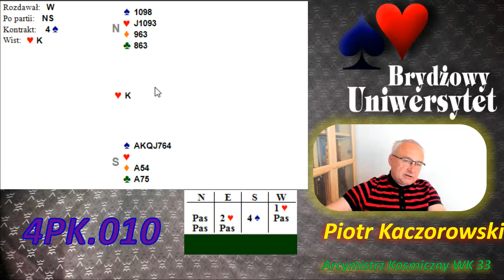Brydż.Komunikacja atutami.4PK010.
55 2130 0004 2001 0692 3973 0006